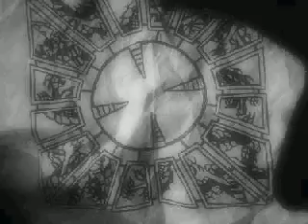LeMarchand Scrolls 1B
3x longer, mixed, soundtrack, bonus